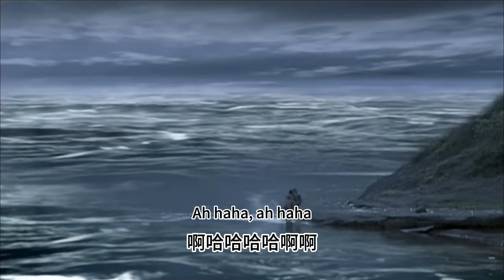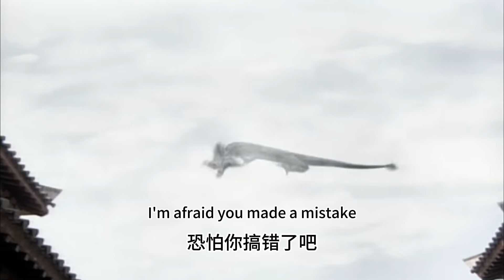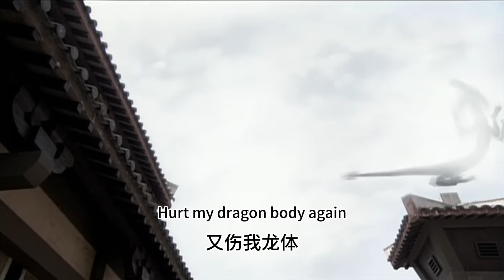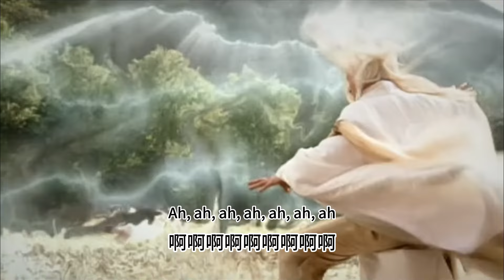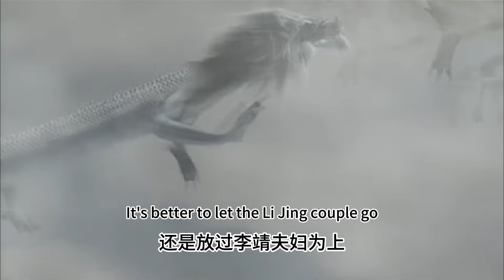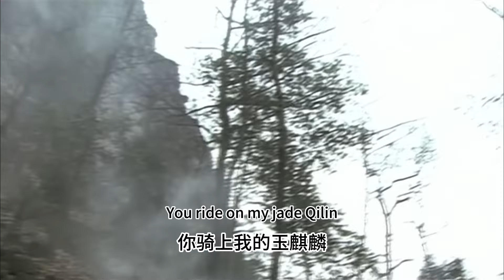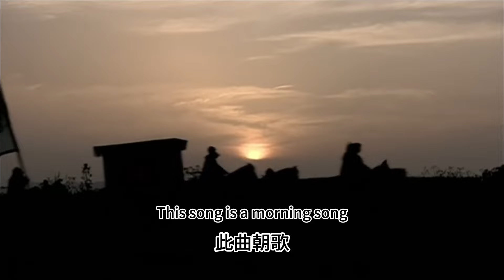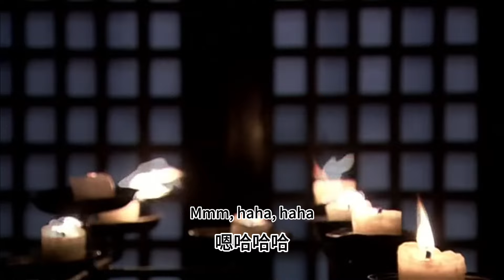功夫電影！懷胎三年生下的男嬰竟是魔王，一出生就戰力爆表，天下無敵！中國電視劇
FSB DD